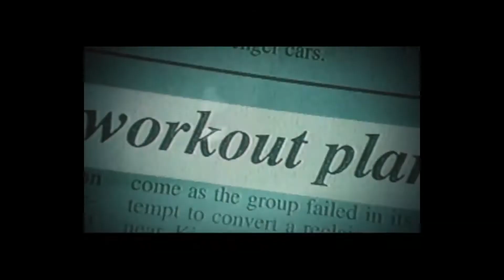Cuckoo (Trailer) l 2020 PuSh Festival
Jaha Koo folds 20 years of South Korean history into this bittersweet narrative. An economic disaster and its ripple effects are conveyed in an onstage performance by the artist and some very special companions: a group of talking rice cookers. Re-programmed to speak, these devices serve as a token of Jaha’s alienation and a metaphor for the most absurd, most comical aspects of the recent past.

“Cuckoo is an educational and philosophical treasure, with hilarious banter between rice cookers… It masterfully balances the personal and the worldwide, the human and the inanimate, creating a unique pressure-cooked theatrical feast.”
—Montreal Theatre Hub